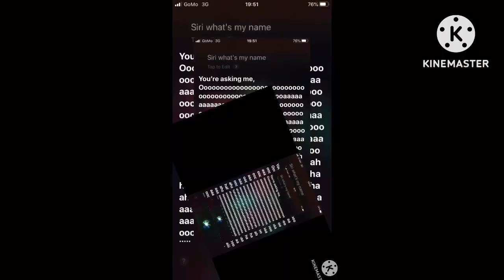Sour, WHAT???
Round 2 vs myself on a self tennis